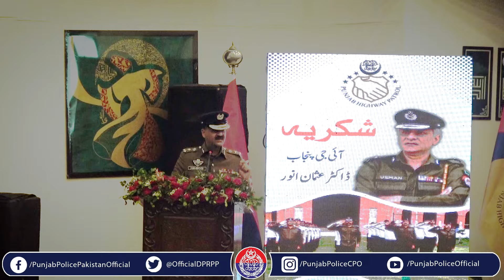Rank Pinning Ceremony of newly promoted 266 Assistant Sub Inspectors of Punjab Highway Patrol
آئی جی پنجاب ڈاکٹر عثمان انور نے محکمہ میں ترقیوں کے سلسلہ کو جاری رکھتے ہوئے پنجاب ہائی وے پٹرول میں  266 ہیڈ کانسٹیبلز کو اے ایس آئی کے عہدے پر ترقی دے دی۔ ترقی پانے والے اے ایس آئیز کو رینک لگانے کی تقریب میں آئی جی پنجاب نے افسران کو محنت اور لگن کے ساتھ عوام کی خدمت کرنے کی تلقین کی۔ ترقی پانے والے اے ایس آئیز کے عزیز و اقارب نے تقریب میں شرکت کی جنہیں آئی جی پنجاب نے خصوصی طور پر مبارکباد دی اور تقریب میں شامل بچوں کے ساتھ شفقت اور پیار کا اظہار کیا۔ آئی جی پنجاب نے پولیس فورس میں ویلفیئر ، پروموشن، انفراسٹرکچر ڈویلپمنٹ موثر ٹیم ورک کا نتیجہ قرار دیا۔